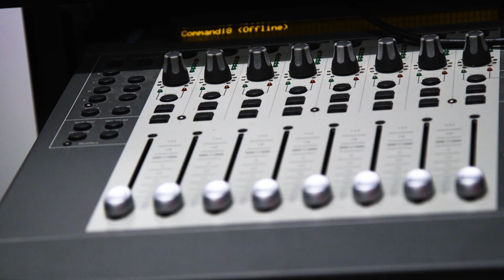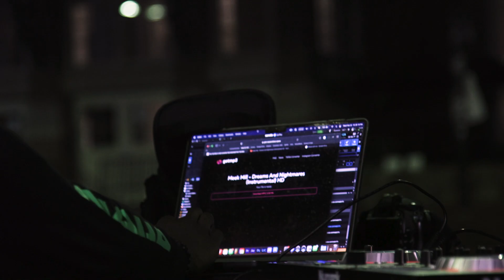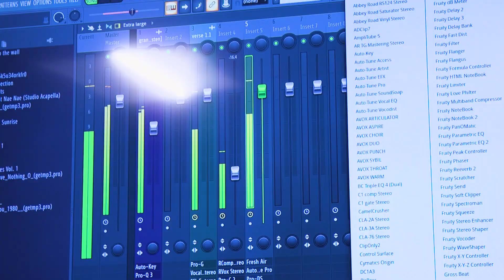RAW: Real Art World, Ep. 2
Produced by CJ Henderson